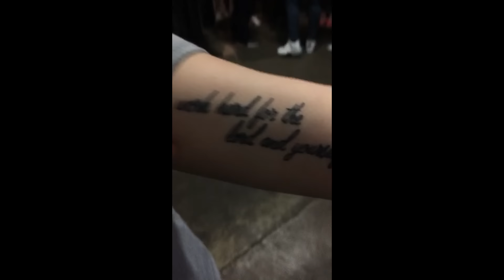Nate Maloley Snapchat Story 1-10 March 2016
It seems like my cloud deleted some snaps and I can't even know the reason. It's not the full snapchat story. I'm sorry :( Next stories will be full